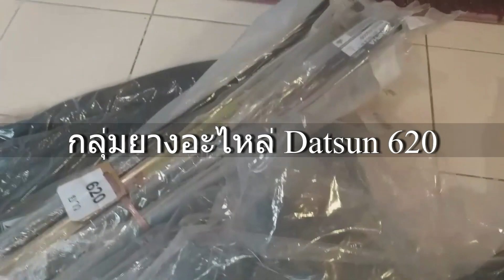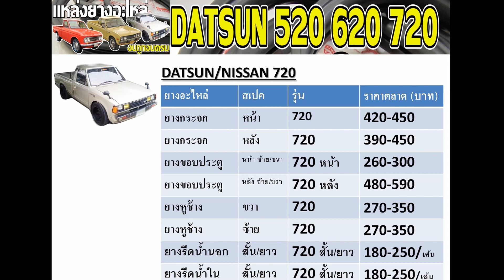ยางอะไหล่ EP.7 ดัสสัน datsun 520 521 620 720 ยางขอบประตู ยางกระจกยางรีดน้ำ งบถูกจบครบ | GO EUREKA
สำหรับวันนี้เป็น EP.7 ที่เกี่ยวกับยางอะไหล่รถยนต์แนวเรโทร ผมจะคุยในหัวข้อ ยางอะไหล่ของดัสสัน datsun 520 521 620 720 ยางขอบประตู ยางกระจกหน้า ยางกระจกหลัง ยางรีดน้ำใน  ยางรีดน้ำนอก ยางหูช้าง ยางกระดูกงู ยางนวม  งบถูกจบครบ สบายๆกระเป๋า
สินค้ากลุ่มเป้าหมายส่วนใหญ่เป็นกลุ่มที่เล่นแนวกระบะเรโทร ได้แก่ ดัสสัน datsun 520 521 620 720 กลุ่มกระบะม้ากระโดดคานแข็ง 4 ขอช่วงสั้น 4WD ,ม้ากระโดด 4 ขอ LN30 ดีเซล,4 ขอ RN30 ม้ากระโดด ช่วงสั้น,TOYOTA RN 20 กระบะเรโทร,รถกะบะนิสสัน SD แต่งแนวเรโทร 2 ประตู,Toyota Rn30,Toyota HILUX HERO LN56 กลุ่มคลับเรโทร ก็เป็นอีกกลุ่มหนึ่งที่เล่นแนวกระจกก้านยาวทรงหัวกระสุน
💻คำค้นหา💻
ม้ากระโดดคานแข็ง 4 ขอช่วงสั้น 4WD ,ม้ากระโดด 4 ขอ LN30 ดีเซล,4 ขอ RN30 ม้ากระโดด ช่วงสั้น,TOYOTA RN 20 กระบะเรโทร,รถกะบะนิสสัน SD แต่งแนวเรโทร 2 ประตู,Toyota Rn30,Toyota HILUX HERO LN56 Mighty-x , big-m , faster-z , tiger , L200stada Toyota RN10 Super Star Datsun Blue Bird 320 Datsun620 720 Nissan Big M Mazda B Series Mazda Familia Ford Marathon Isuzu Faster Z Mitsubishi L200 Cyclone

ECO CAR =  Honda Brio Amaze, Mitsubishi Mirage, Mitsubishi Attrage, Nissan Almera, Nissan March, Nissan Note, Suzuki Swift, Suzuki Celerio, Suzuki Ciaz
B Segment = Honda City, Honda City Hatchback, Honda Jazz, Mazda 2, Toyota Vios, Toyota Yaris
C Segment = Honda Civic, Honda Civic Hatchback, Mazda 3, Nissan Sylphy, Toyota Altis
D Segment = Honda Accord, Nissan Teana, Toyota Camry
Crossover = Honda HR-V, Mazda CX-30, MG ZS, Toyota Corolla Cross,  Toyota C-HR
MPV = Honda BRV, Honda Mobilio, Mitsubishi Xpander, Suzuki Ertiga, Toyota Avanza, Toyota Innova, Toyota Sienta
SUV = BMW X1, Honda CRV, Mazda CX-5, MG HS, Nissan X-Trail
PPV = Ford Everest, ISUZU MU-X, Mitsubishi Pajero Sport, Toyota Fortuner
รถกระบะ : Ford Ranger, ISUZU D-MAX, Mazda BT-50, Mitsubishi Triton, MG Extender,  Nissan Navara, Toyota Revo
ราคารถใหม่ บีเอ็มดับเบิลยู,  ฮอนด้า, ฟอร์ด, ฮุนได, มาสด้า, เอ็มจี, มิตซูบิชิ, เมอร์เซเดส เบนซ์, นิสสัน, อีซูซุ, ซูซูกิ, โตโยต้า